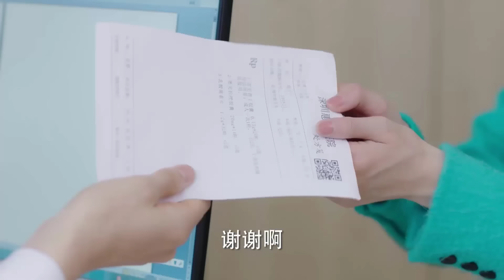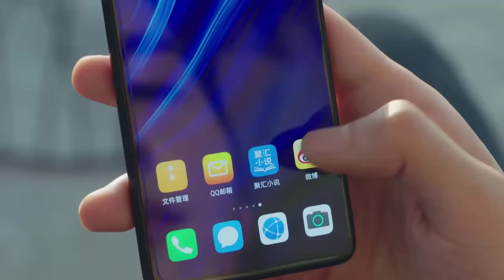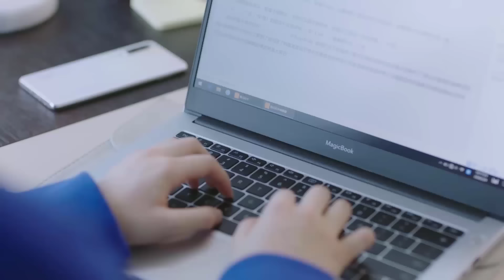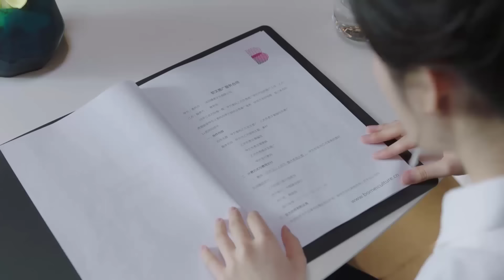[Thuyết Minh] KẾT HÔN RỒI BẮT ĐẦU YÊU - Tập 27 | Phim Ngôn Tình Siêu Hay 2021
✤ Đạo diễn: Từ Trì
✤ Diễn viên: Châu Vũ Đông, Cung Tuấn, Kim Trạch, Ngô Mạn Tư
✤ KẾT HÔN RỒI BẮT ĐẦU YÊU xoay quanh nữ giám đốc tập đoàn nội thất Lộc Phương Ninh xinh đẹp nhưng tính tình hống hách, lạnh lùng. Cô bị gia đình ép lấy chồng nên đã phải đi tìm đối tượng phù hợp trong khi cô chưa sẵn sàng. Lộc Phương Ninh sau khi tìm kiếm đối tượng để lập gia đình làm thỏa lòng gia đình thì bất ngờ gặp được Lăng Duệ, một bác sĩ điển trai, hiền lành. Vì một số lý do mà Lăng Duệ đồng ý trở thành ứng cử viên sáng giá trong bản hợp đồng với vai diễn chàng rể tốt. Theo đó Phương Ninh có ràng buộc trong bản hợp đồng hôn nhân về thời gian hiệu lực của mối quan hệ này là một năm cùng những điều khoản cô đưa ra để Lăng Duệ thực hiện. Thế nhưng mọi chuyện không theo sự kiểm soát của Lộc Phương Ninh, trong thời gian sống chung với nhau trên danh nghĩa vợ chồng, cô đã nảy sinh tình cảm với chàng bác sĩ Lăng Duệ. Kể từ đó Phương Ninh đã thay đổi rất nhiều, chấp nhận cuộc sống hôn nhân đúng nghĩa vì Lăng Duệ.